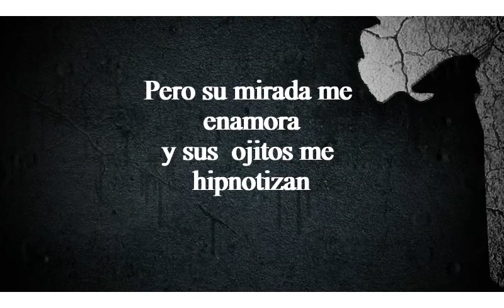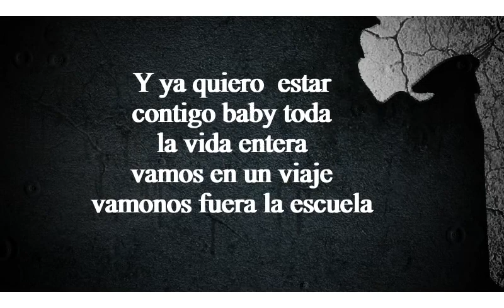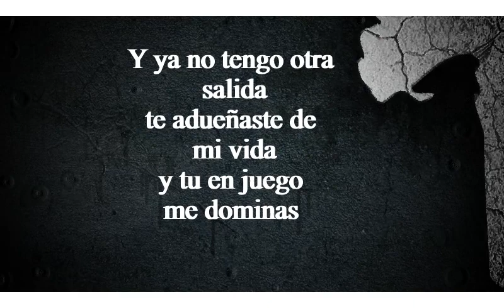Casualidad - Cristian Alex ( Lyric Video )